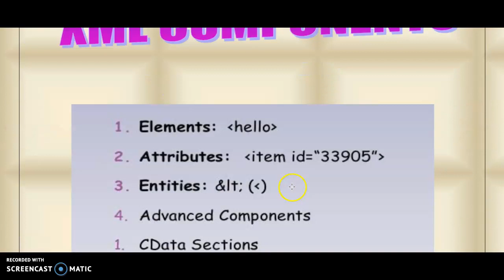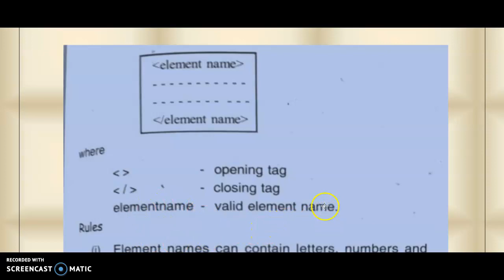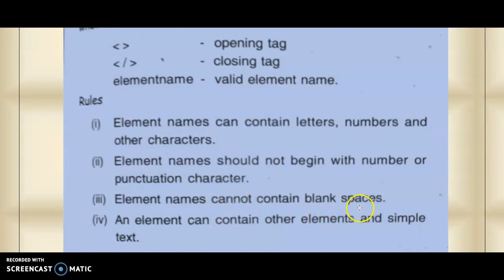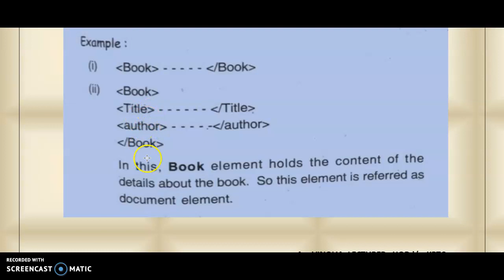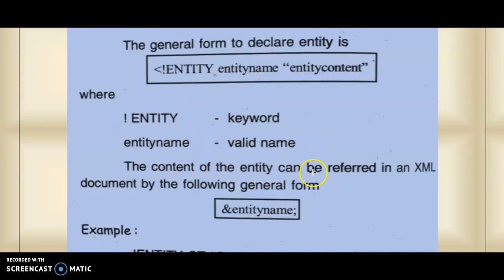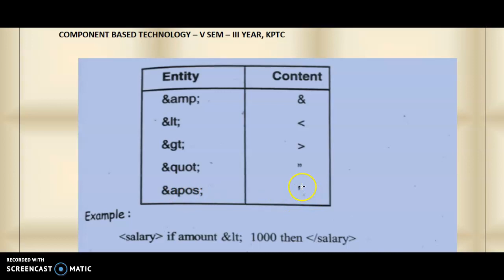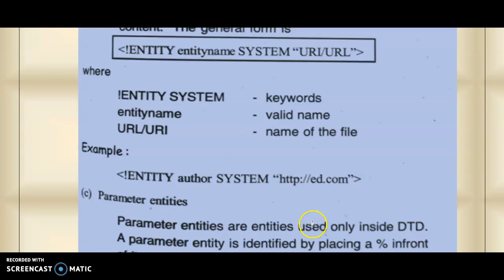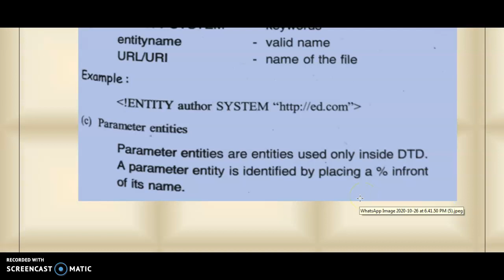XML COMPONENTS - ELEMENTS, ENTITY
This video describes about the different components of XML such as Elements, Entities with example and types